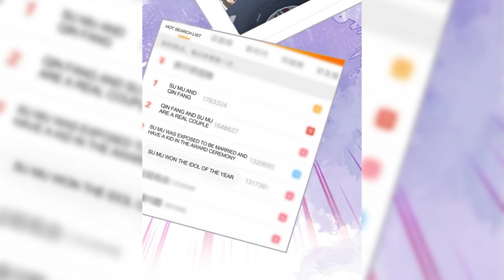E169 Rumours spread about my Omega